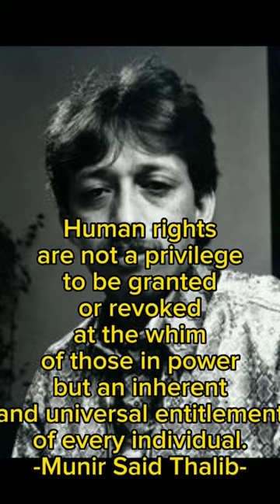Munir Said Thalib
Munir Said Thalib was an Indonesian human rights lawyer and activist who was assassinated in 2004.